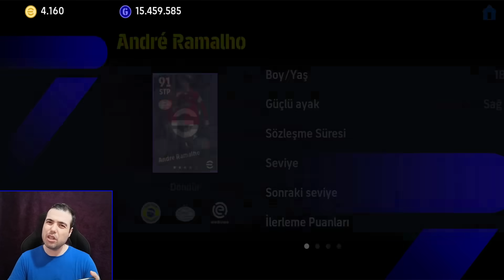1000 EFOOTBALL PARASINA SIFIRDAN KADRO KURMA ! ŞAMPİYONLAR LİGİ POTW PAKET AÇILIMI (eFootball 2024)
1000 EFOOTBALL PARASINA SIFIRDAN KADRO KURMA ! ŞAMPİYONLAR LİGİ POTW PAKET AÇILIMI (eFootball 2024 Mobile)